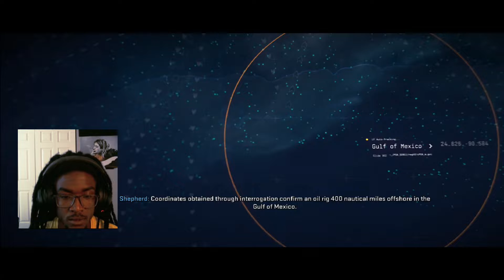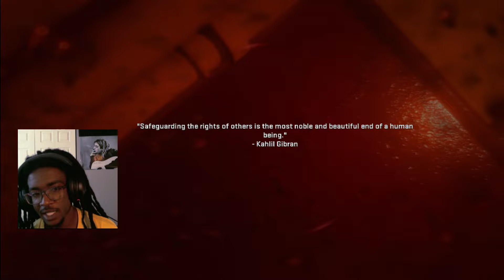Let's defuse a bomb! Modern Warfare 2 (PC) Early Access Campaign 5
This one is pretty quick compared to the last couple. We gotta stop a missile though, I know right...we need OT!